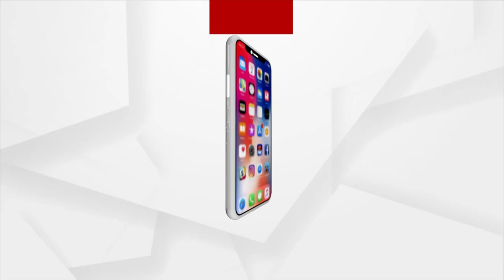Anubhav Mohanty And Varsha Priyadarshini reaches in Court for counselling